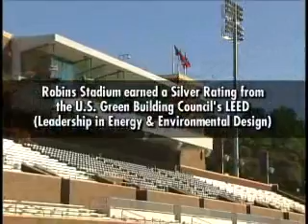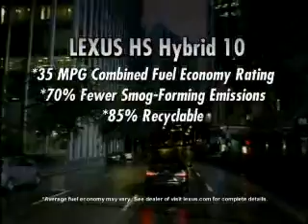Lexus Green Game